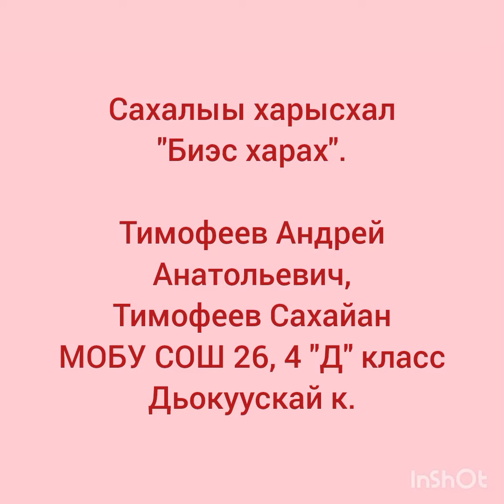Сахалыы харысхал "Биэс харах". Тимофеев Сахайан, 4 "д" класс. МОБУ СОШ 26. город Якутск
А5абын кытта Сахалыы харысхал оноробут. "Биэс харах".